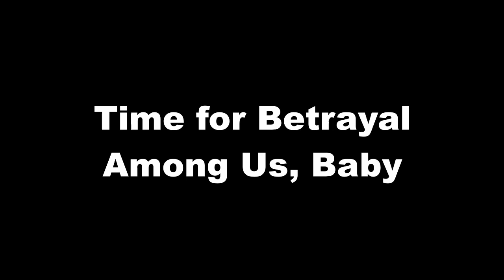Imposter Killed my Girlfriend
Among Us. Simple Game. Betray your friends or defend your squad's lives. Easy right?

The following are highlights from my Among Us community streams.